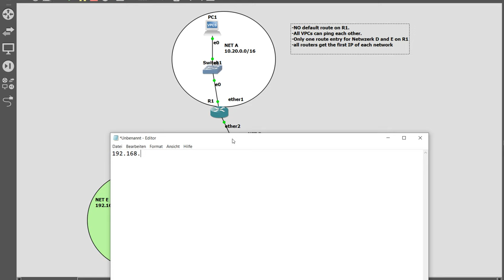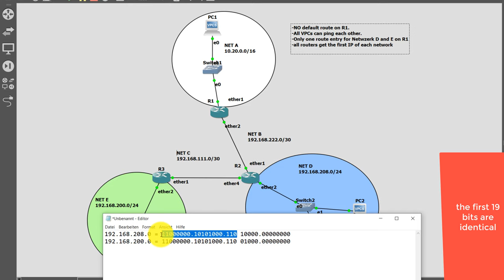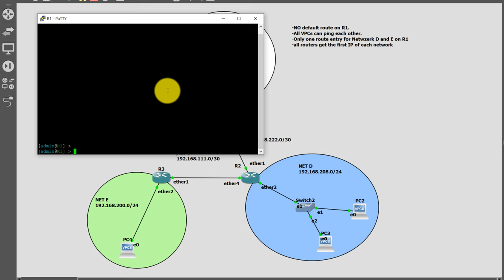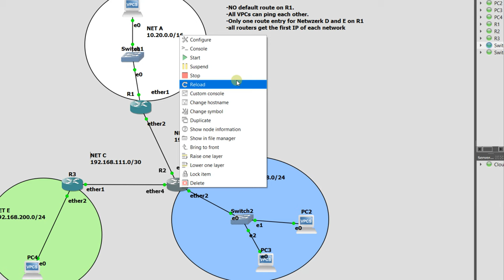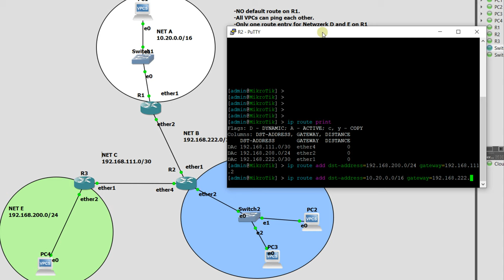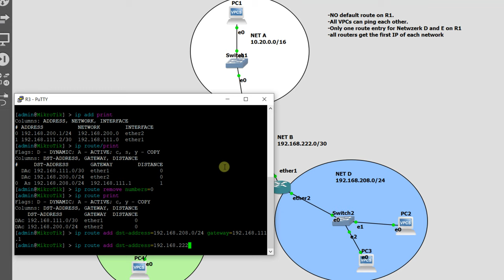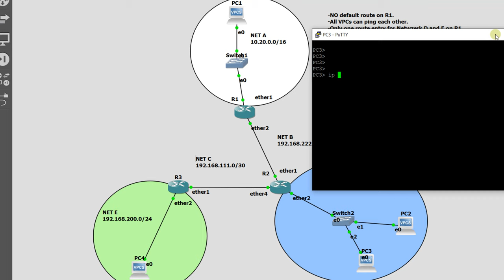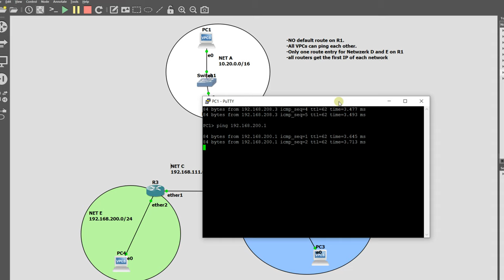Configure Static Route – GNS3 Lab -Mikrotik CCNA | supernetting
configure static route on mikrotik  routers without default route using supernetting.
all commands:
to assign ips to interfaces:
ip address add address=192.168.xx.x/xx interface=etherx
to create new route:
ip route add dst-address=192.168.xx.xx/xx gateway=192.168.x.x

A static route is a route that is manually inserted into the routing table. Static routes appear in the routing table as "S" routes and are often used: When there is only one way to reach a destination. As a backup route to a destination.
Static routing can be used for small networks that only need one or two routes. This is often more efficient as a link is not wasted by exchanging dynamic routing information. Static routing is often used as a complement to dynamic routing to provide a fail-safe backup route when a dynamic route is not available.
The disadvantages of static routing:
They are not easy to implement in a large network.
Managing static configurations can become very time consuming.
If a link fails, a static route cannot reroute traffic.
Supernetting is the opposite of subnetting. With subnetting, a single large network is divided into several smaller subnetworks. IP and Ethernet aggregation is a converged networking approach that allows the aggregation of traffic from common Ethernet (layer 2) and IP (layer 3) services in the same cost-effective network architecture.